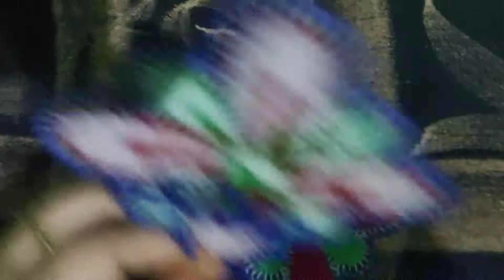तितली डिजाइन मै बनाईये ऐसा वॉल होंगींग | Diy Room Decorative | Wall Hanging || Allrounder Ankita.D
How are you Guys, Hope you are at your home and stay safe at this time

Today we are going to make Titli Design Wall hanging in very easy way

You can ask your doubt in comment box 🎁

Plzz Support Guys We are trying to make World's best Videos for you

This channel is for every type of videos

Videos on Alternative Day at 6:30 pm

titlidesign wallhanging diydecorative dubeyfamily allrounder ankita.d#staysafeandhealthy